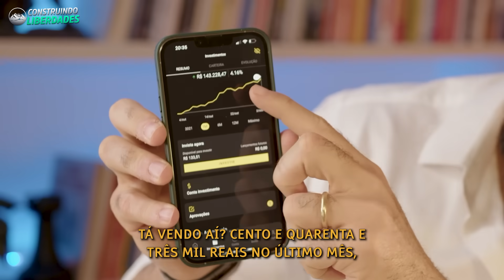Vídeo #3: Construa um "Poço de Petróleo" na sua casa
🔔Cadastre-se na lista de espera para receber o aviso de reabertura das inscrições para a Comunidade 5 Liberdades em primeira mão 👇👇